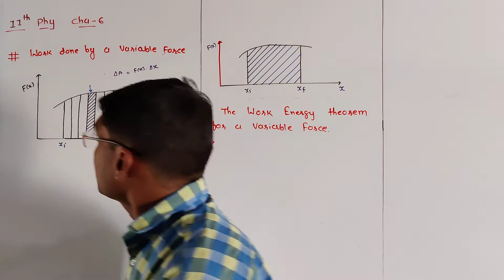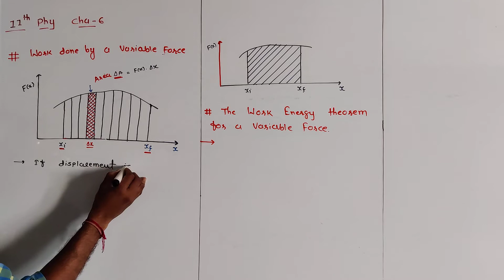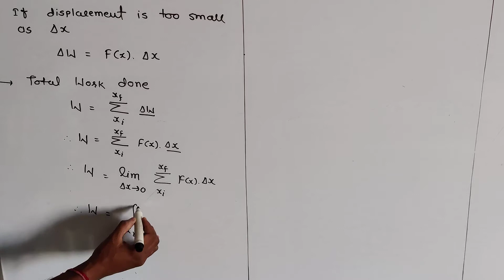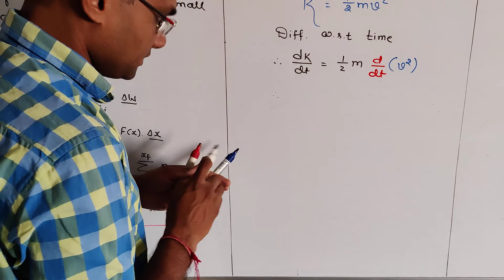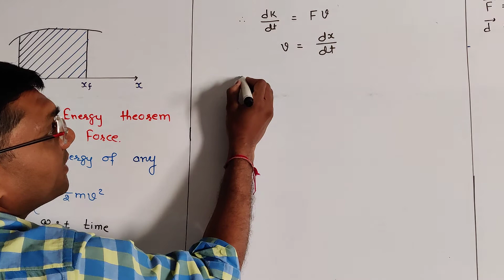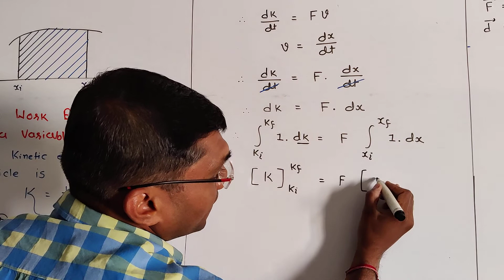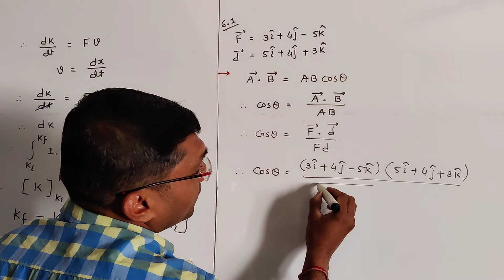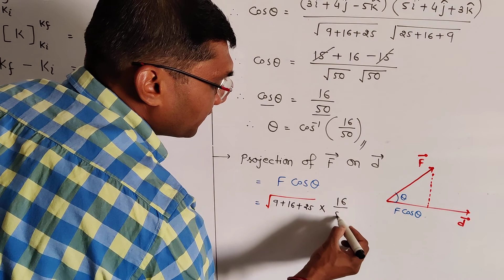STD-11 | PHY | CHAP-6 | LEC-3 | ENG MED BY RAHUL PIPALIYA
Work Done by variable Force,Work Energy Theorem for Variable Force,Illustration 6.1